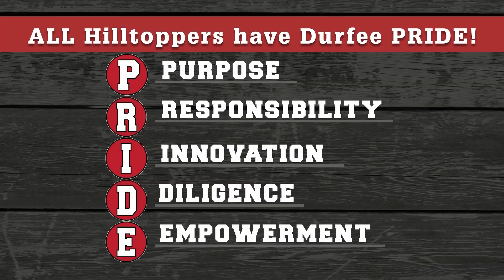Topper Morning 8.28.24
Welcome back Hilltoppers! It's the first day of school and we have plenty of info "You Need To Know!!"